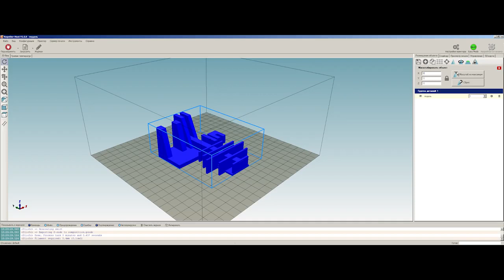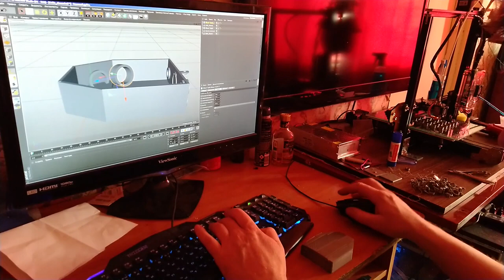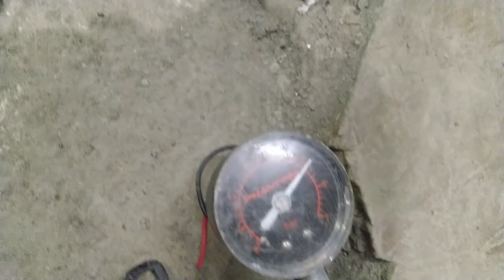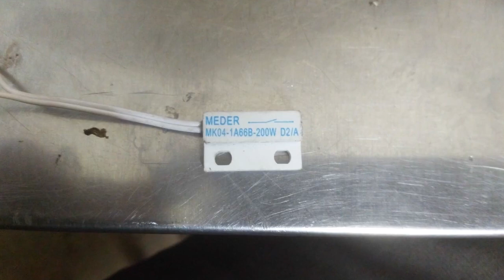Powered exosuit Mark 4m Part 5 Femoral unit eng subs